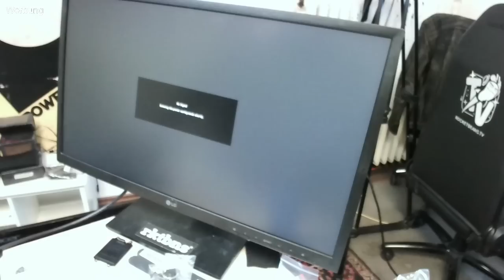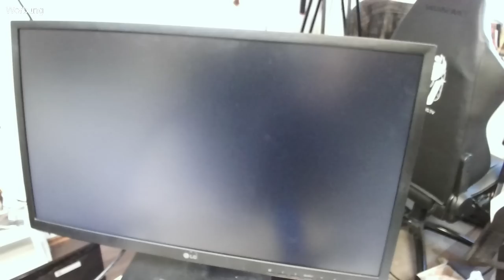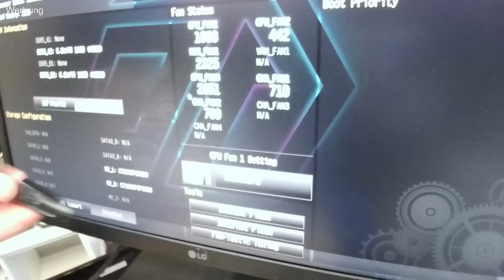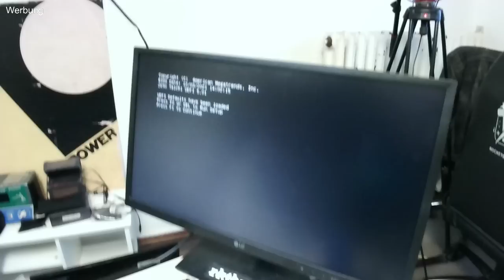Systemadmin Florentin, Marah aus Marahs Rechnerwerkstatt und IT-Boy René beim Computer-Bau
Komponenten: Crucial P2 2 TB, SSD - Intel i9 12900k Prozessor - G-Skill DDR5 32 GB RAM - NVIDIA GeForce RTX 3080 Ti - ASRock Z690 Taichi, Mainboard - be quiet! Silent Base 802 - be quiet! Silent Loop 2 360mm - be quiet! Dark Power 12 1000W